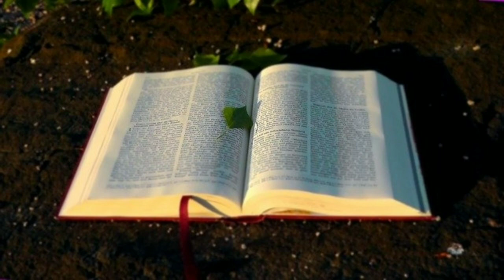ALKITAB SUARA WAHYU 2 PERJANJIAN BARU BAHASA INDONESIA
ISI KITAB PERJANJIAN BARU
01 : Injil Matius
02 : Injil Markus
03 : Injil Lukas
04 : Injil Yohanes
05 : Kisah Para Rasul
06 : Roma
07 : 1 Korintus
08 : 2 Korintus
09 : Galatia
10 : Efesus
11 : Filipi
12 : Kolose
13 : 1 Tesalonika
14 : 2 Tesalonika
15 : 1 Timotius
16 : 2 Timotius
17 : Titus
18 : Filemon
19 : Ibrani
20 : Yakobus
21 : 1 Petrus
22 : 2 Petrus
23 : 1 Yohanes
24 : 2 Yohanes
25 : 3 Yohanes
26 : Yudas
27 : Wahyu